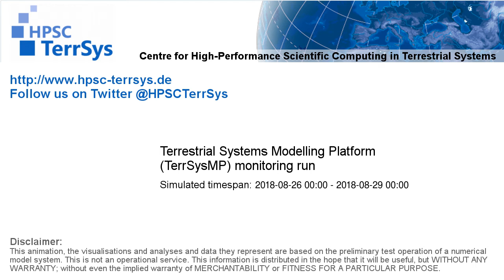TerrSysMP monitoring run 2018-08-26 - 500hPa air temperature aund geopotential - Europe (72h)